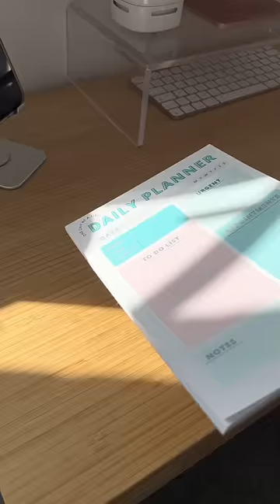Mini desk asmr unboxing ☁️